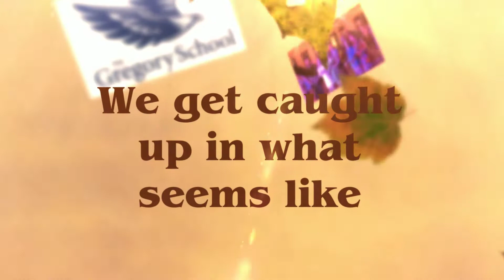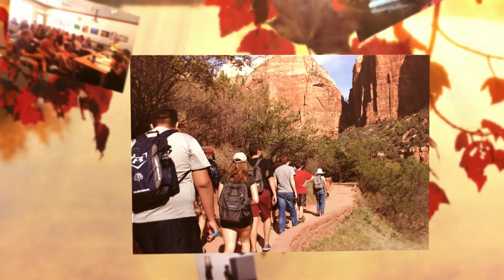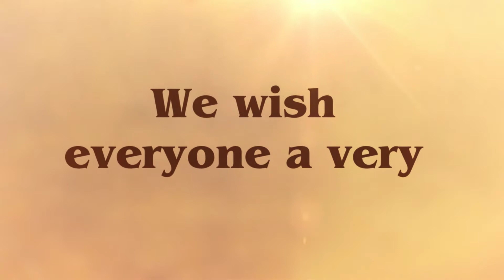Happy Thanksgiving from The Gregory School!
We wish everyone a safe and happy holiday!  Thank you for everything you do to make The Gregory School awesome!